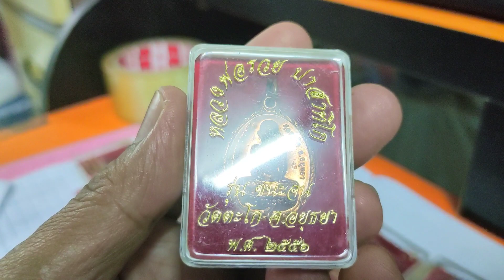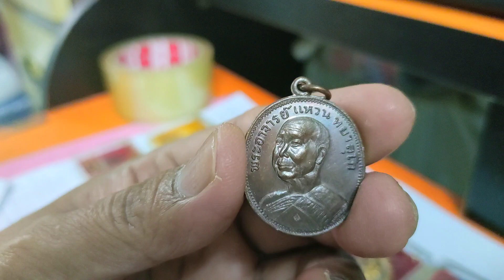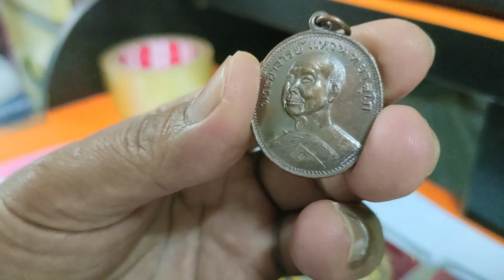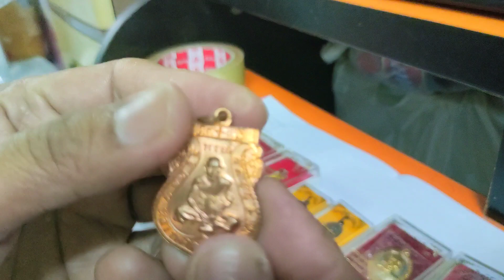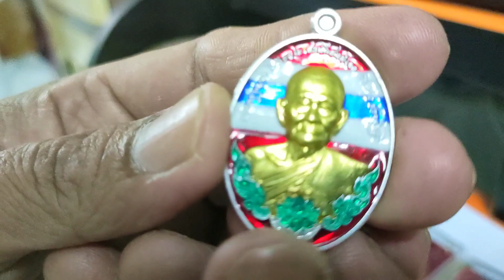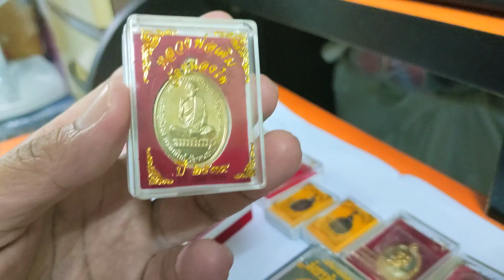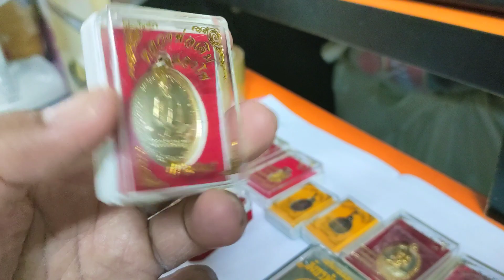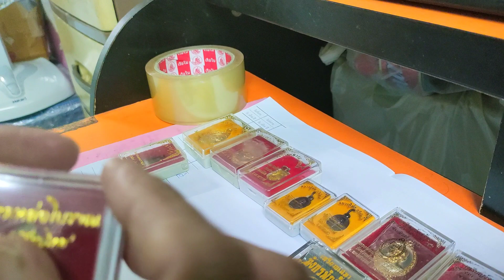หลวงพ่อรวย พระอาจารย์แหวน ทยาลุโก หลวงปู่บุญมาโชติธัมโม หลวงพ่อเดิม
หลวงพ่อรวยปาสาทิโก วัดตะโกจังหวัดอยุธยารุ่นชนะจน ปี 2556 หลวงพ่อกลั่นชาตรีวัดพระญาติการามจังหวัดพระนครศรีอยุธยา รุ่นสร้างโบสถ์ปีพศ 2559 พระอาจารย์แหวน ทยาลุโกรุ่น 9 มงคล ครบรอบอายุวัฒนะ 76 ปี วัดป่าหนองนกกดอำเภอพังโคนจังหวัดสกลนคร พ. ศ. 2563 หลวงปู่บุญมาโชติธัมโมสำนักสงฆ์เขาแก้วทองกบินทร์บุรีอำเภอกบินทร์บุรี จังหวัดปราจีนบุรี 2561 รุ่นเศรษฐีชนะจน หลวงพ่อเดิม วัดหนองโพ วัดหนองโพ ปี 2539 ตะกรุดหล่อโบราณรุ่นนักรบไทย หลวงพ่อปกรณ์กันตวีโรวัดถ้ำผาแด่นอำเภอเมืองสกลนคร